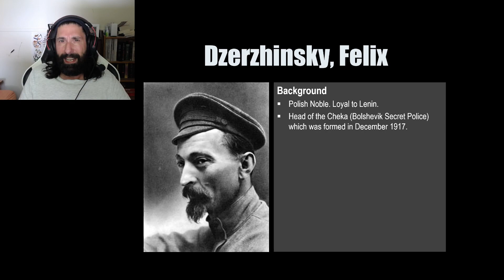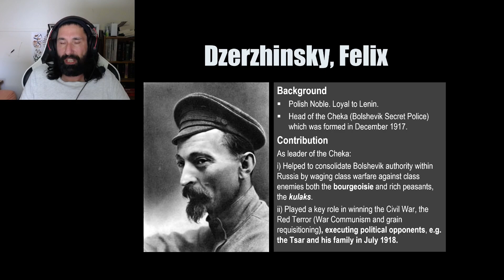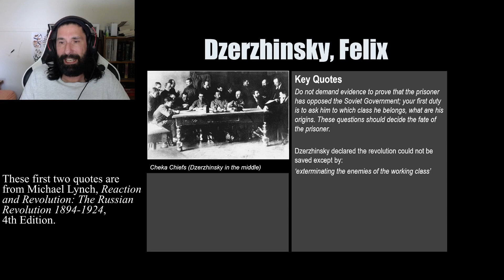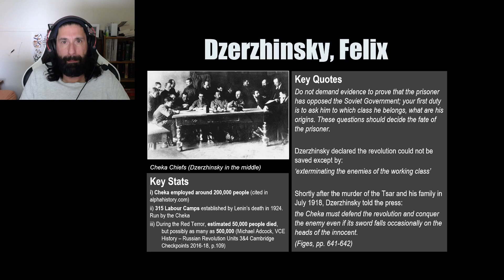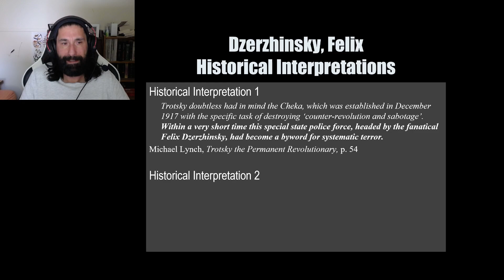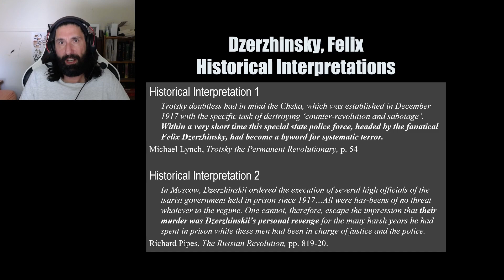Felix Dzerzhinsky's contribution to Bolshevik Rule in Russia (Nov 1917 to 1927).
This video summarises how Felix Dzerzhinsky contributed to Bolshevik rule in Russia between Nov 1917 and 1927. It is a study aid for the Year 12 VCE History: Revolutions subject.